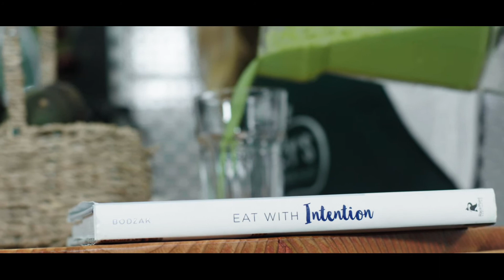Fruit & Vegetable Wash | by Soapnut Republic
American healthy lifestyle advocate Elizabeth Schieffelin uses Soapnut Republic Fruit & Vegetable Wash both at home and in her successful smoothie company Lizzy’s All Natural. "It's the one step that I never miss. It's non-toxic, and it's really effective. I love that Soapnut Republic makes a natural Fruit & Vegetable Wash that really works."

Soapnut Republic’s natural home cleaning and personal care products are completely safe for you, your family and the environment. Powered by natural soapnut berry extract and pure essential oils, our products are non-toxic, allergen free and biodegradable.